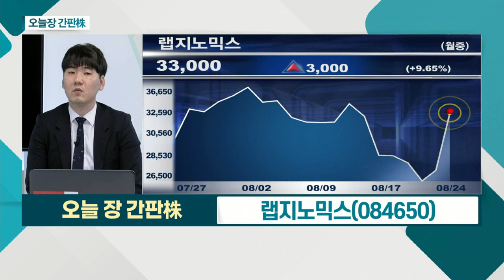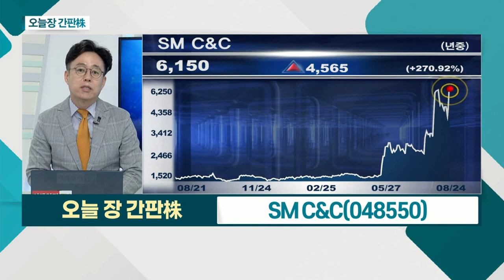랩지노믹스... 코로나 진단서비스 수요 지속… 외형성장 기대 / 휴맥스홀딩스... 정책 관련주, 큰 변동성… 주의 필요_오늘장 간판주 (20210824)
- 신약사업본부 출범
- 'CD47' 표적 면역항암제 등 개발 착수
- 코로나 진단서비스 수요 지속… 외형성장 기대

휴맥스홀딩스(028080)
- 정책 관련주로 분류… 금일 장중 상한가
- 정책 관련주, 큰 변동성… 주의 필요